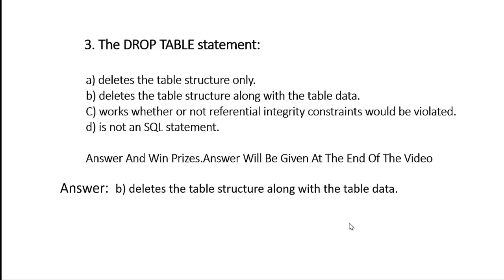SQL for Database Construction Questions & Answer- 3